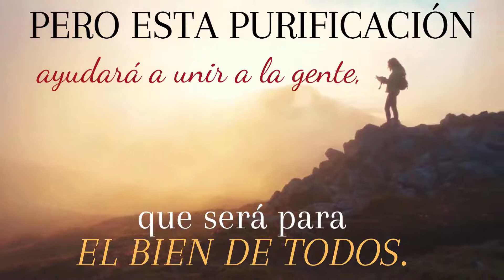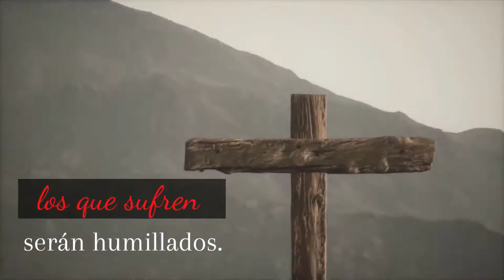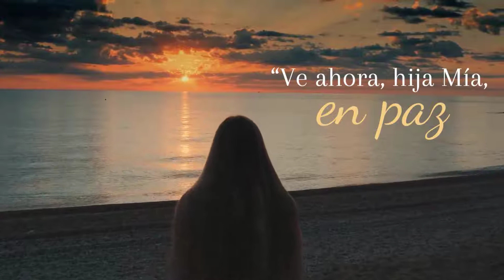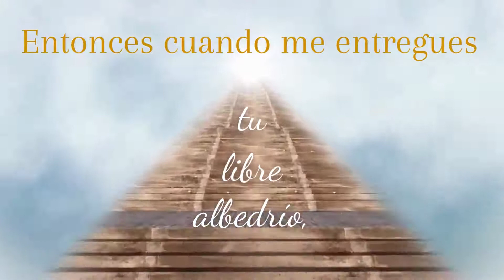Por La Paz - Hora De Oración (Spanish)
POR LA PAZ - HORA DE ORACIÓN
Sábado, 19 de febrero de 2022 (ZOOM)
- HORA DE MEXICO – 7:00 AM
- HORA DE COLOMBIA – 8:00 AM
- HORA DE CHILE-ARGENTINA – 10:00 AM
- HORA DE ESPAÑA – 2:00 PM